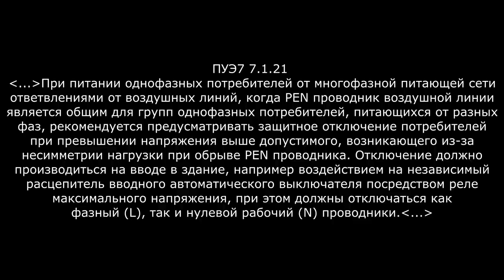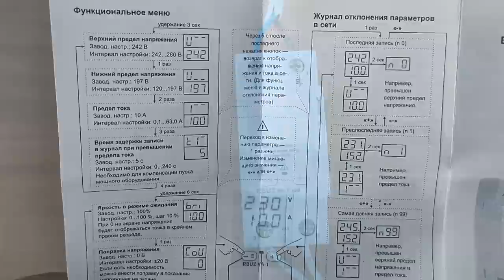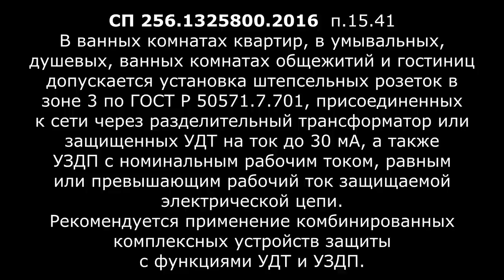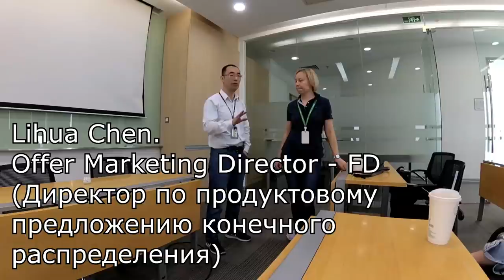Самый простой щит для квартиры по правилам. Ошибки дизайнеров 3. Все о щите за 20 минут!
Номер карты  Михаила Чистякова: СБ 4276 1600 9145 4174
Михаил Николаевич Ч. Не проходите мимо!

Сегодня мы с вами будем собирать минимальную комплектацию однофазного щита для стандартной двухкомнатной квартиры в новостройке без газа. Мы посмотрим, каким может быть минимальный размер щита, и в конце разберемся, что делать, если нерадивый дизайнер сделал вам подставу в виде клочка стены, куда нормальный электрощит не влезет физически.
Собираем электрощит за 20 минут!!!